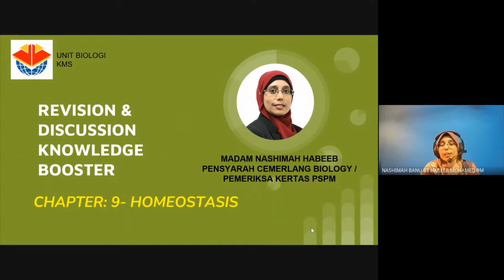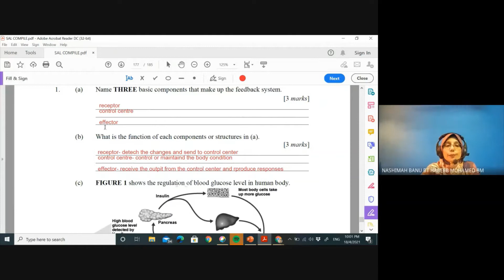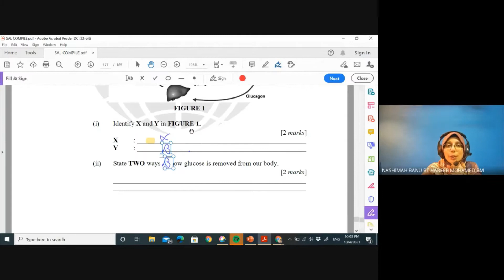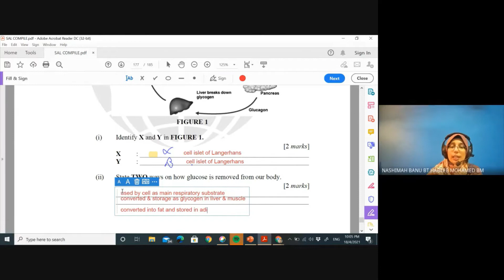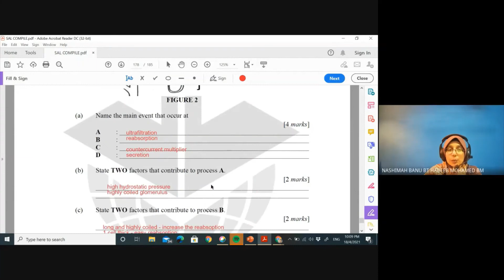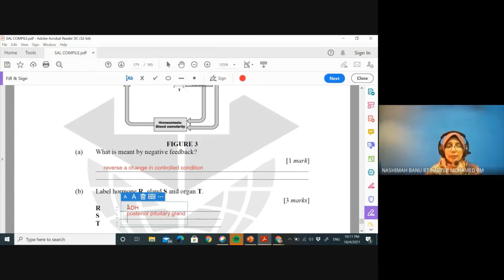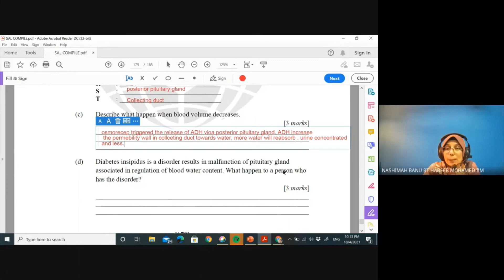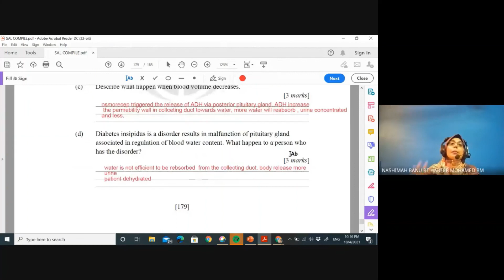Knowledge booster Chap 9: HOMEOSTASIS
Revision & discuss answer scheme in Biology SB025 for Chapter 9 : HOMEOSTASIS . As final preparation for the students for PSPM final matriculation examination.